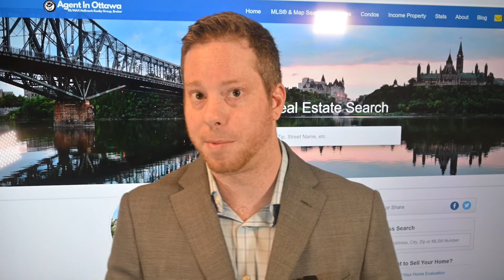Can I make an Offer on Two Houses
To answer a question which I have encountered a few times recently... "can I make two offers on two different homes at the same time?"
✅The short answer is yes, and different circumstances will apply.

Time stamps
0:00 - 0:32 Can I make more than one unconditional offer?
0:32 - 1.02 You now own 2 homes if both accepted
1:02 - 1:21 Backing out of a firm deal
1:21 - 2:07 Using Inspection Condition to back out
2:07 - 1:57 Backing out under false pretence

In the event that you make two unconditional offers, if both of these offers are accepted, you've now purchased two properties. Unless this was your initial goal, you will run into some financial issues.

Unconditional offer means this would be a firm sale in which you would likely face legal penalties if you back out, beginning with the possibility of losing your deposit. A firm sale is when you do not include any conditions to be fulfilled, such as a home inspection or obtaining financing on the property, etc, and the deal will close without any other requirements having to be met.

You can be sued for damages (failing to close), lose your deposit, and if the home is re-listed, and sells again for less than you had originally offered, you can be sued to cover that difference.

But what if I put in two conditional offers, for example, as mentioned above, conditional upon a home inspection or conditional on obtaining financing?

Can I tell the sellers that I was unable to obtain sufficient financing or a satisfactory home inspection in order to back out of the deal, even if that’s not the situation?

This is where Case Law applies. You may be asked to prove that you're unable to obtain adequate financing, or the details of a poor home inspection. This would be backing out of an offer under false pretenses, as in reality, you are deciding to go with a different property.

If you put in a condition for the home inspection to be satisfactory upon the buyer's sole and absolute discretion, when that home inspection takes place and there is ultimately nothing wrong with it or it’s not in need of any significant repairs, if you still choose to back out of the deal because you’re choosing a different property instead, this maybe considered a false pretense.

If nothing is physically wrong with the home and you still say it is not satisfactory and back out, the sellers will have grounds to sue you for damages.